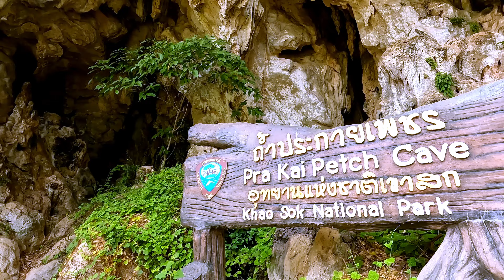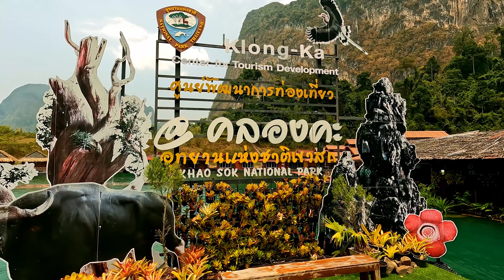THAILAND ROAD TRIP 3 - DAY 2 - KHAO SOK DAY TRIP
What a beautiful location - Khao Sok National Park. I booked the One Day Tour through my hotel, Khao Sok Good View Resort, which was also a delightful place to stay.

Could have been perfect if not for the smoke hazing out the long vista's!